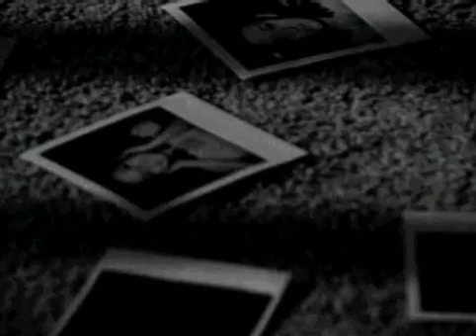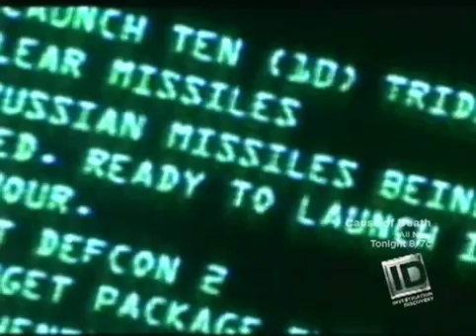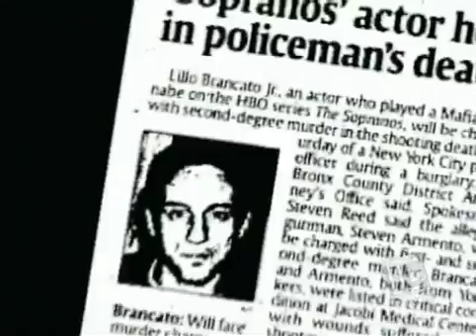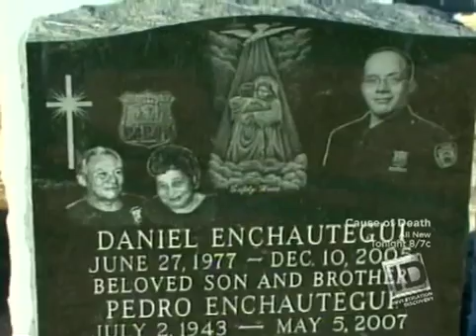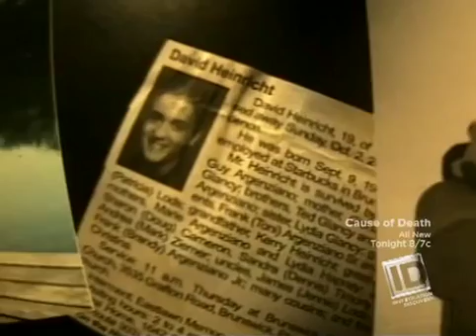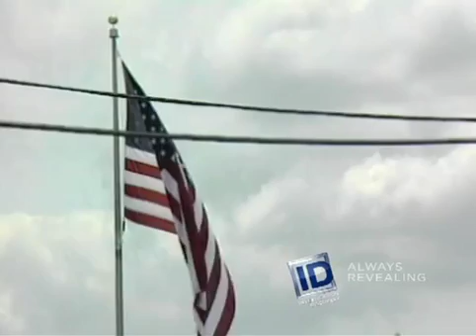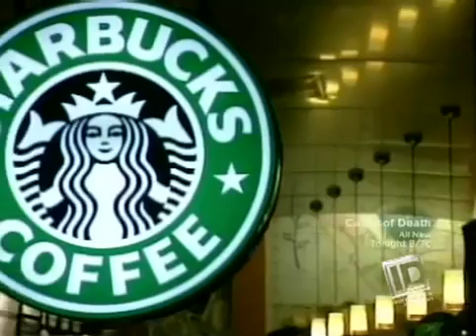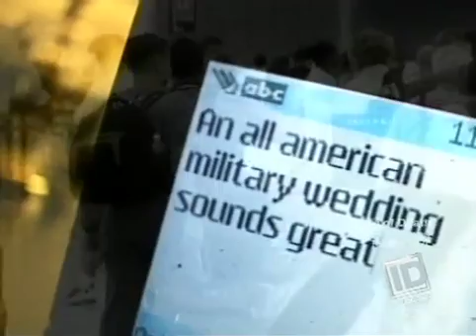2020 on ID - Lives Cut Short